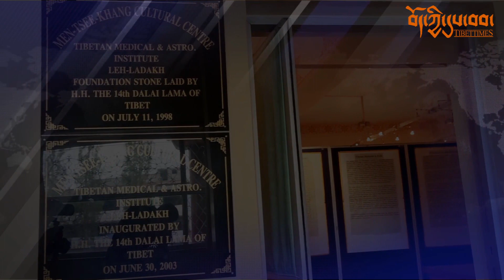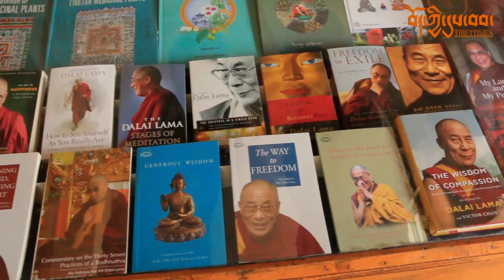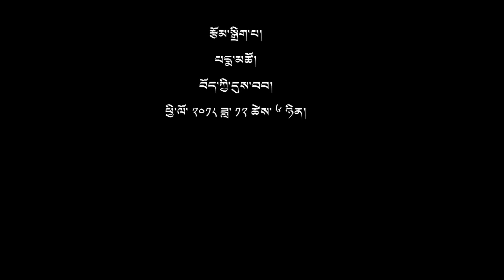An Interview about Men-Tse-Khang Branch Ladkha Cultural Center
ལ་དྭགས་སུ་ཡོད་པའི་བོད་ཀྱི་སྨན་རྩིས་ཁང་གི་ཡན་ལག་རིག་གཞུང་ལྟེ་གནས་ཁང་གི་སྐོར་ལ་བཅར་འདྲི།